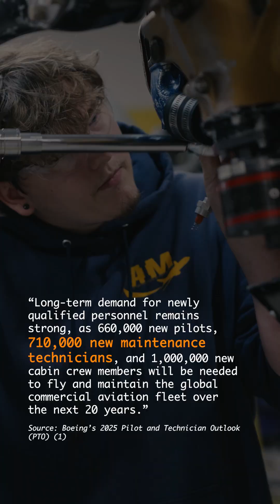What To Expect in Aviation Maintenance in 2026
What can aviation maintenance technicians expect in 2026? Our Chief Aviation Officer, Bill Brown, shares insight into growing hiring demand across defense, space, corporate, and general aviation, and what this means for students, new technicians, and experienced professionals entering the field.